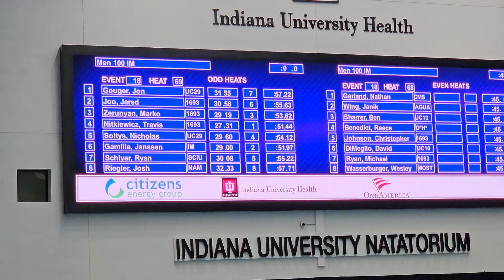JG 100 IM 2024 Indy Nationals